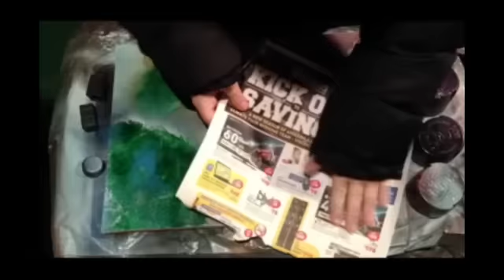Space Scene on Canvas: Spray Art -Alex M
A simple intermediate space paint on a canvas.
sorry for the bad quality  i don't know what happened

SPRAY PAINT!
get your paint at your local hardware store